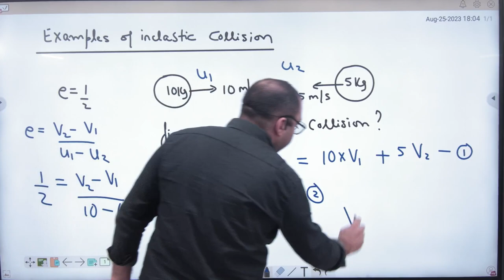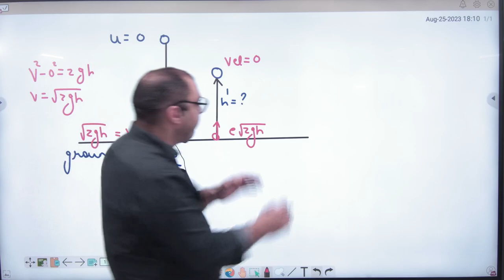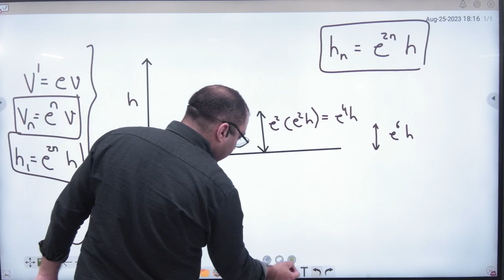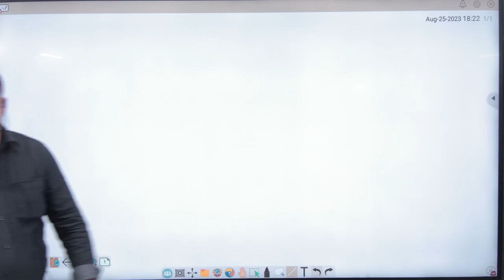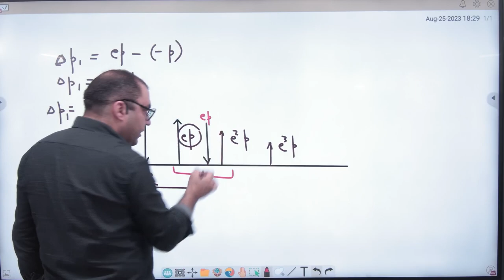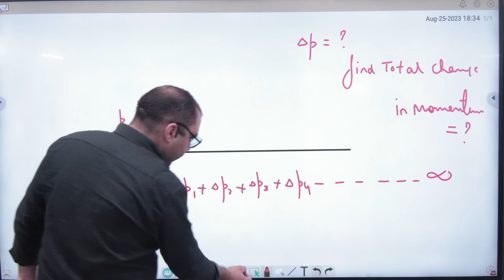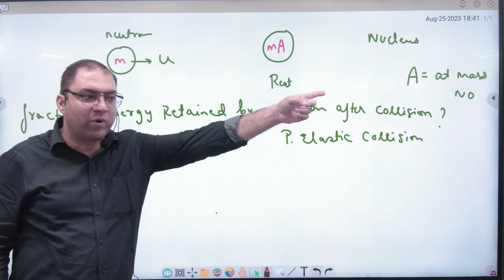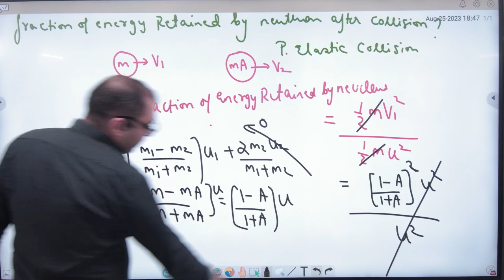2 Examples of Inelastic collisions